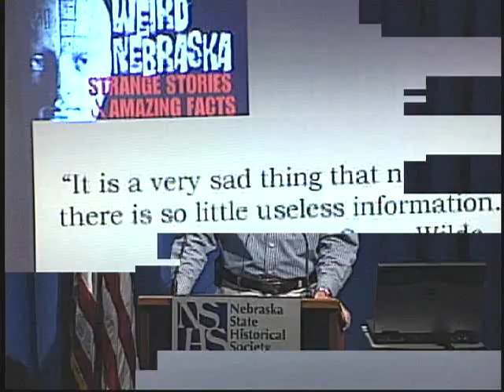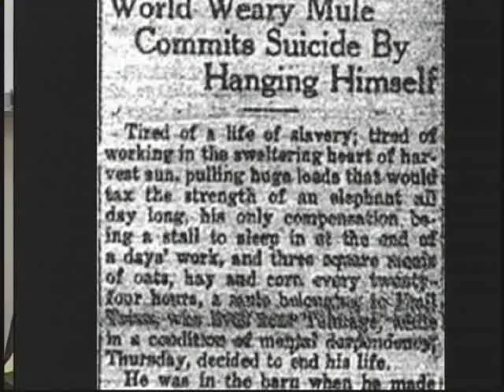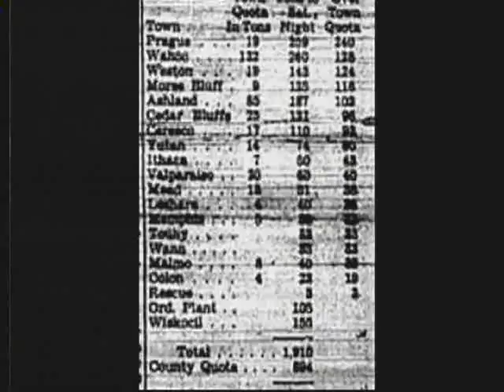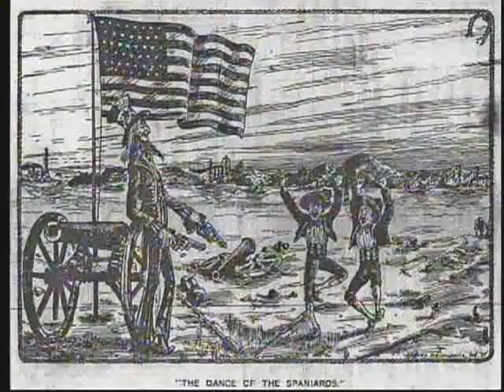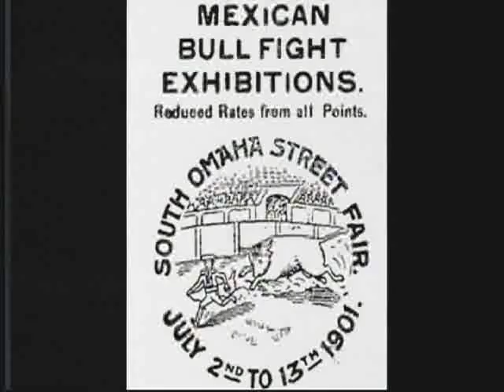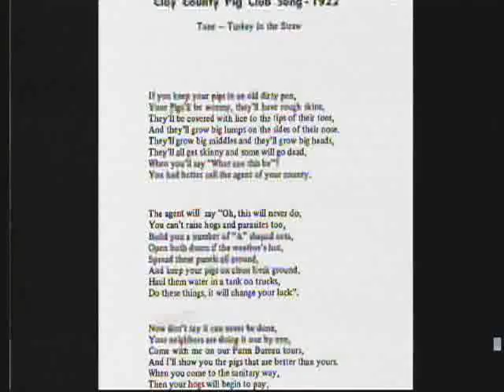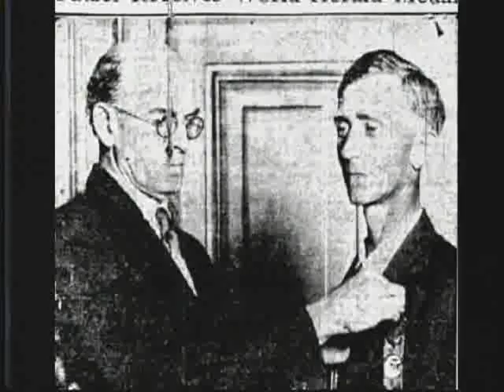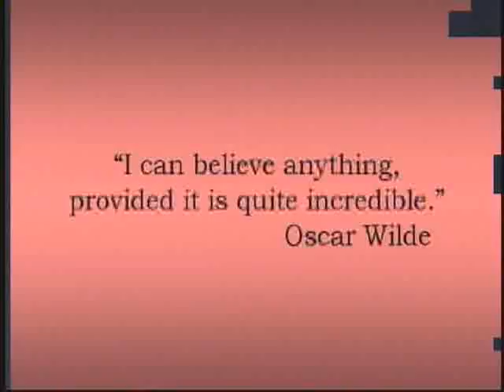Weird Nebraska Too: More Strange Stories and Amazing Facts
Weird Nebraska Too: More Strange Stories and Amazing Facts, an illustrated lecture by Jim Potter. Nebraska State Historical Society Brown Bag Lecture Series, July 20, 2006.